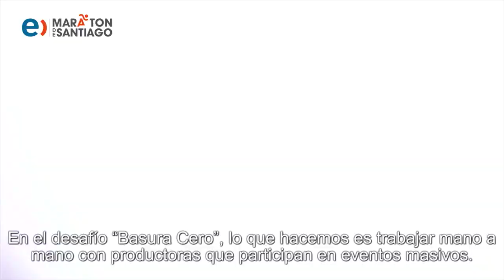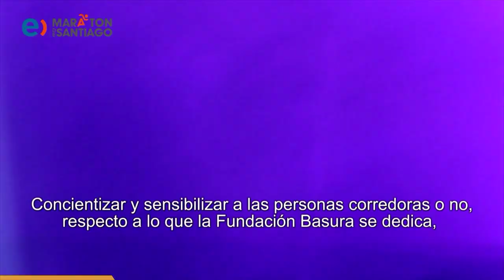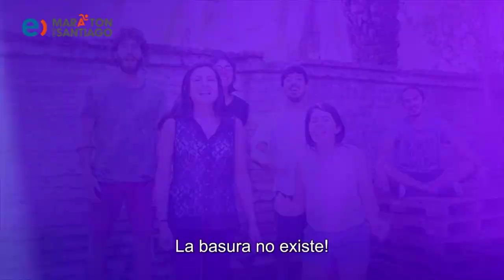eMDS - Fundación Basura - Maratón de Santiago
Fundación Basura será parte del MaratónSocial del entel Maratón de Santiago 2018, con su